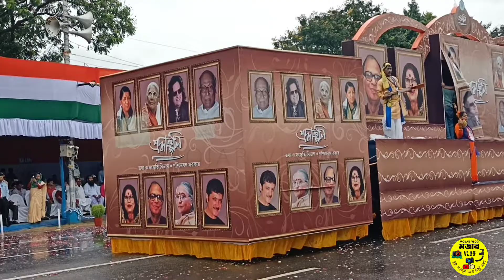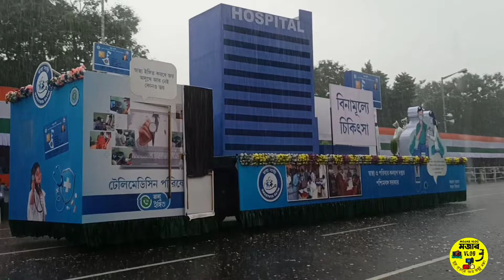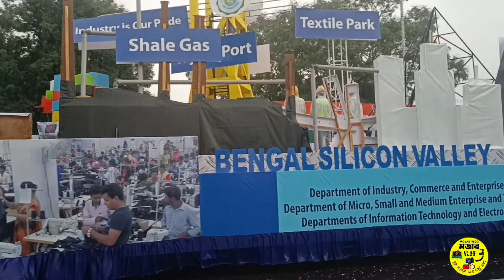INDEPENDENCE DAY PARADE at RED ROAD |15 AUGUST 2022 |Red Road , Kolkata | Detailed Review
আজকে আপনাদের সকলের জন্য থাকছে কলকাতার ঐতিহাসিক রেড রোডের কুচকাওয়াজ এবং তার সঙ্গে রেড রোডের এই স্বাধীনতা দিবস কিংবা প্রজাতন্ত্র দিবসের কুচকাওয়াজে যোগদানের জন্য কি করবেন আপনারা কিভাবে আসবেন সবকিছুর যাবতীয় তথ্য।।
স্বাধীনতার ৭৫ বছর পূর্তি উপলক্ষে মহা ধুমধাম এর সঙ্গে এ বছর রেড রোডের কুচকাওয়াজ শুরু হয় । হেলিকপ্টার থেকে পুষ্প বৃষ্টি ঝরে পড়ে রেড রোডের ওপরে।।
কলকাতা পুলিশ, উইনার্স বাহিনী, RAF এছাড়াও বিভিন্ন পুলিশ কর্মকর্তাদের দৃষ্টিনন্দন কুচকাওয়াজ আপনাদের অবশ্যই পছন্দ হবে।
বিভিন্ন স্কুলের ছাত্র-ছাত্রীদের দেশমাত্রিকাকে শ্রদ্ধার্গ নিবেদন করে অসাধারণ সুন্দর পারফরম্যান্স আপনাদের মন ছুঁয়ে যাবে।।।
76th INDEPENDENCE DAY CELEBRATION
INDEPENDENCE DAY PARADE

Thanks for supporting us stay happy and stay healthy, and stay safe❤️❤️❤️
আমাদের পাশে থাকার জন্য আপনাদেরকে জানাই অসংখ্য ধন্যবাদ ভাল থাকুন সুস্থ থাকুন❤️❤️

Thanks for your support 🙏🙏🙏 love you all ❤️❤️❤️❤️❤️